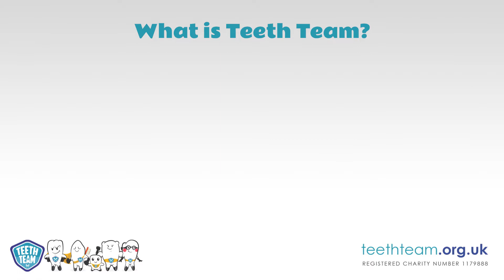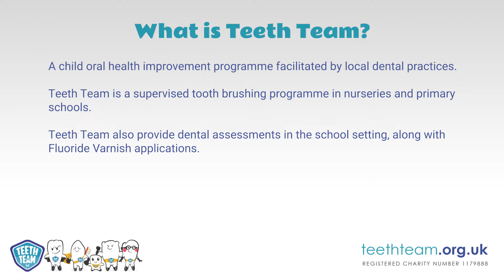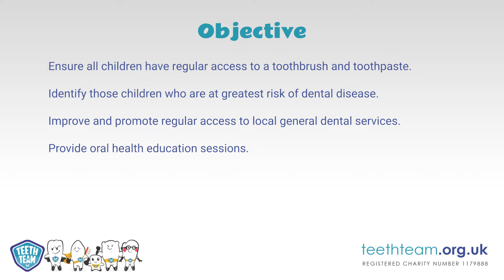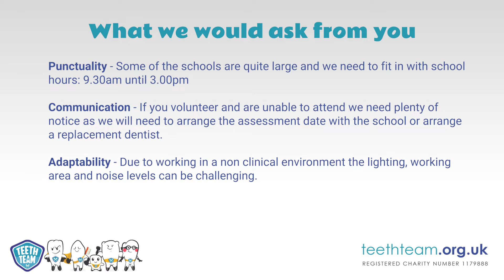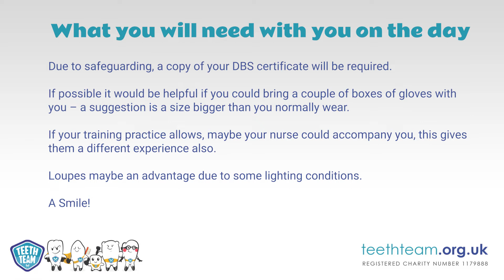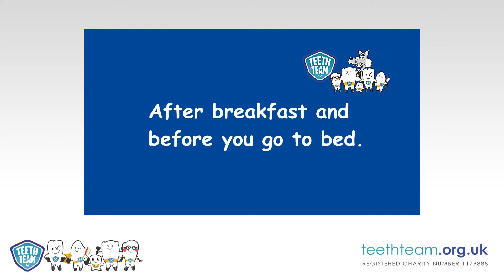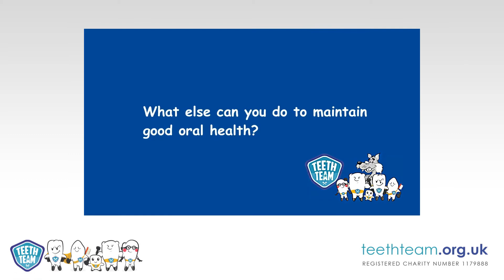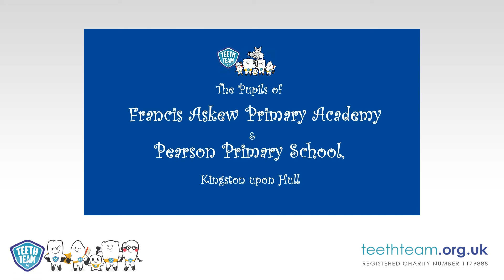Foundation Dentists - Teeth Team Needs You!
Teeth Team is an award-winning initiative with one goal – to raise awareness for excellent oral health within the school setting.  As we grow, we need more GDPs to facilitate the programme, and that includes you, as foundation dentists.